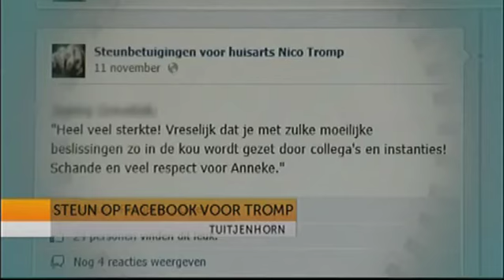NH Nieuws in 100 seconden: 13 november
In honderd seconden op de hoogte van het belangrijkste nieuws in de provincie. Iedere werkdag van 7:00 tot 16:00 uur.